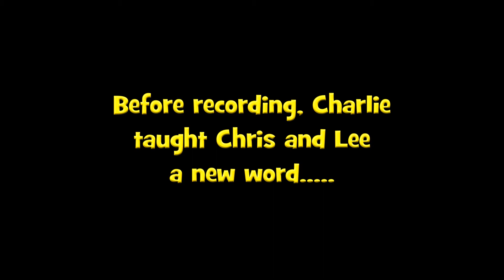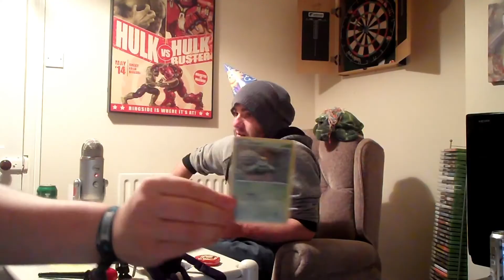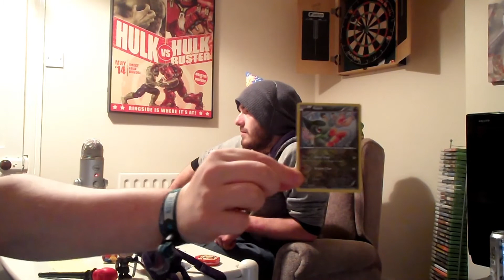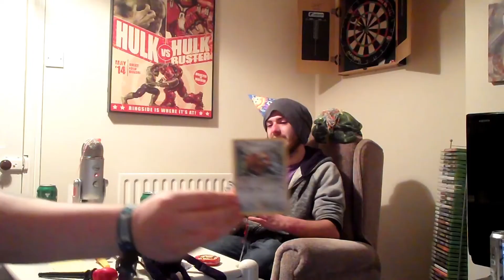BarChat Episode Eleven-Lee's Birthday Special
In Episode eleven of BarChat, we celebrate Lee's Birthday! We also talk about gaming in November, which countries we would like to wipe out, and who's mum would win in a fight!

If you would like us to answer your questions then please them in the comments below or at our Twitter using the hashtag

Individual social media pages:
Charlie-Twitter @YorkshireTurtle
Jonesy-Twitter @ChrisJoneslufc
Lee-Twitter @Futurel4w